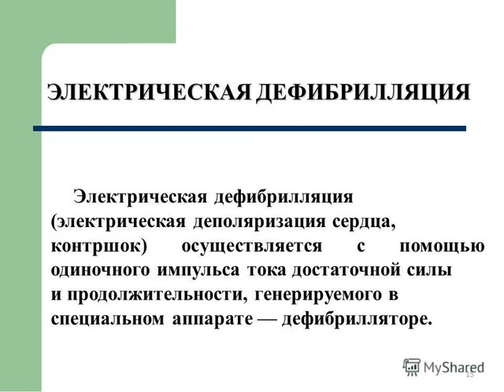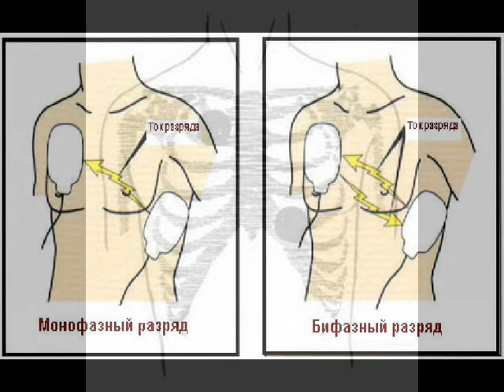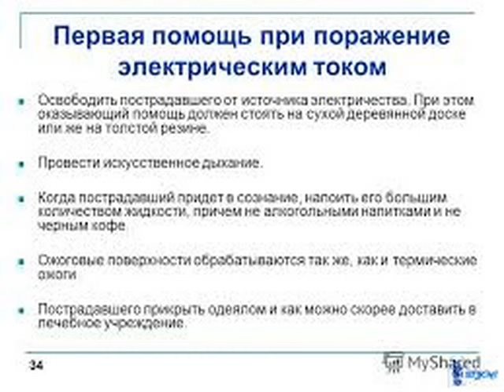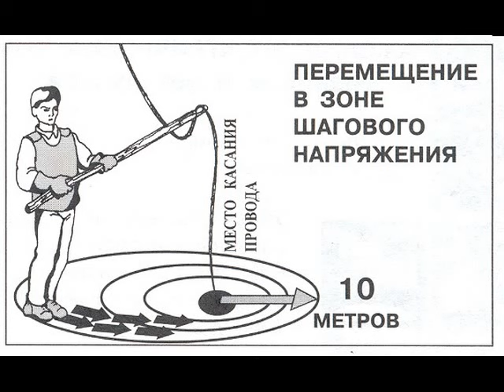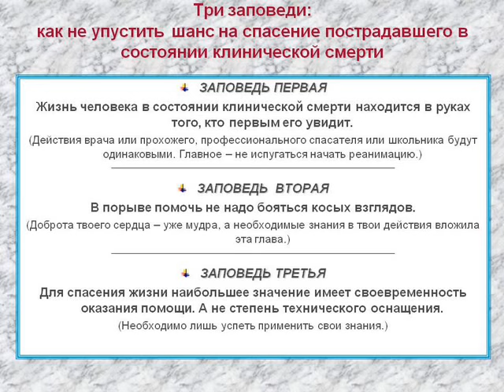Дефибриллятор.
История появления в мировой медицине дефибриллятора имеет долгий и тернистый путь , пожалуй , как и всего , что действительно ценно для человека